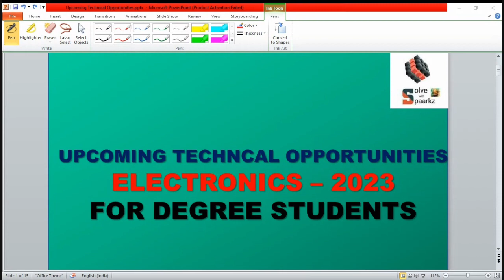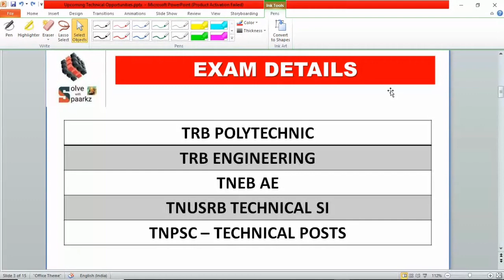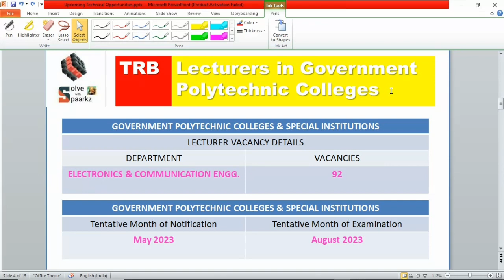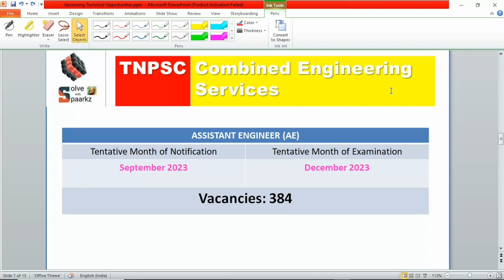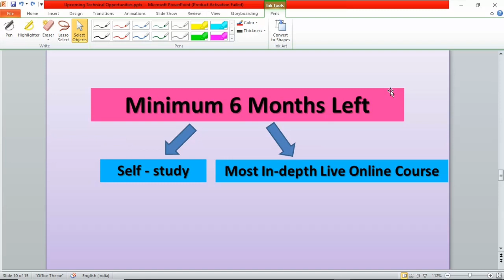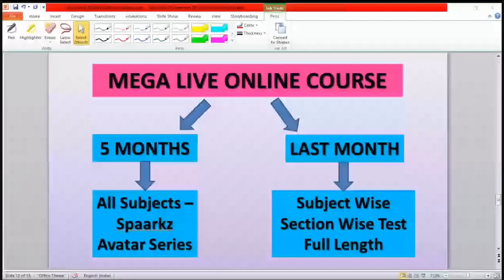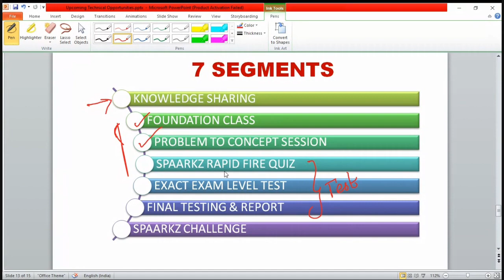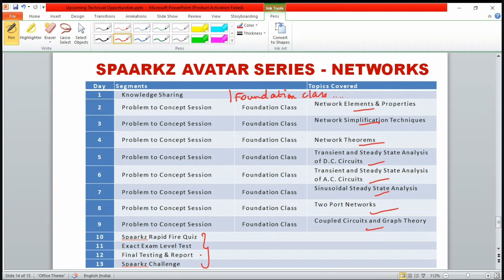SALARY 60000 TO 80000 | UPCOMING ECE NOTIFICATIONS 2023 | TRB POLYTECHNIC / TNEB AE ECE PREPARATION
trb polytechnic ece cutoff 2021
trb polytechnic ece answer key with solutions part 3
TRB ANNUAL PLANNER
trb annual planner
trb annual planner 2022 to 2023
trb annual planner
trb annual planner 2023 to 2024
trb annual planner 2022 revised